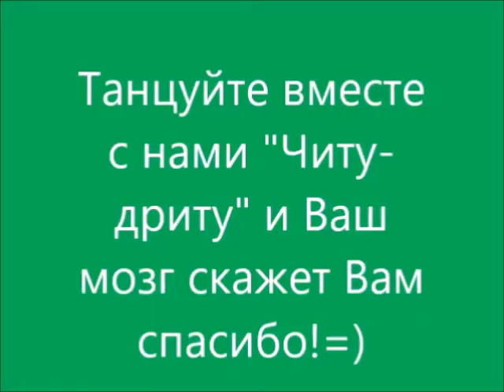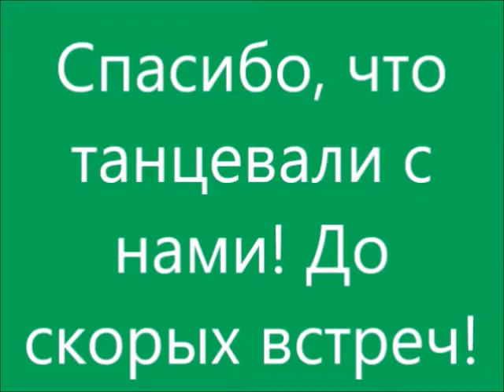СРО № 1. Мастер-класс по танцам «Заряд для ума"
Провела культорганизатор Тюрина Анна Викторовна